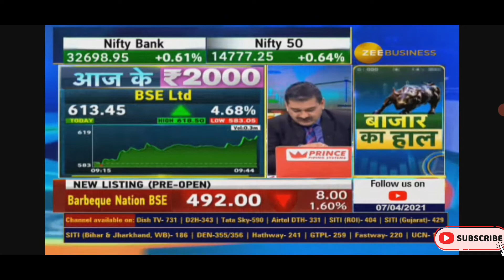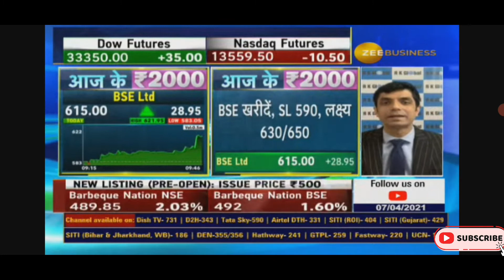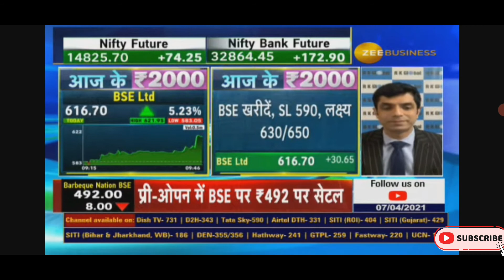BSE Limited share | BSE share Targets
Hello Friends 🙏

Hamare *market updates*channel me apko Daily selected stocks milenge...or wo bhi experts ki ray se...jisse app ko stocks selections me koi paresani nhi hone wali he.

Or agar apne ab tak apka Demat account nhi khola ho to niche diye gaye link pr click karke apka accounts open kare jisme apko jis month trade karenge tab hi Maintenance charger lagega baki koi Maintenance charger nhi lagega

Chandan

# dmart share
# reliance share
# tata power
# idea share # idea Vodafone share